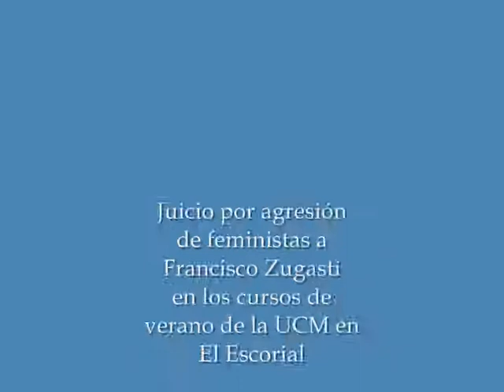Projusticia. Juicio agresión feministas 18-18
Projusticia.
Juicio por agresión de feministas a Francisco Zugasti.
Tras numerosas irregularidades en el procedimiento judicial como procesar sólo a dos de las cinco personas denunciadas (sin explicación alguna), no admitir los testigos o no tener en cuenta la grabación de los hechos en la vista oral volvieron a cometerse numerosas irregularidades como el negar el derecho a la última palabra a Francisco Zugasti. No obstante se puede apreciar los falsos testimonios depuestos por feministas como Ana María Pérez del Campo o Rosa Sansegundo.